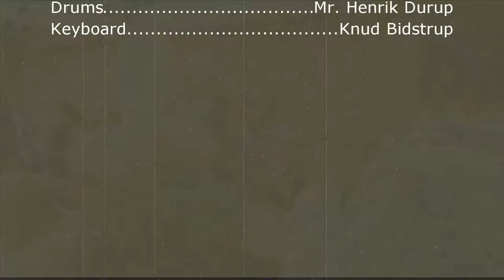The Full "Scotland Yard In Concert" , June 11th. 2016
A night with good friends - and a lot of good musicians playing and entertaining each other :-)